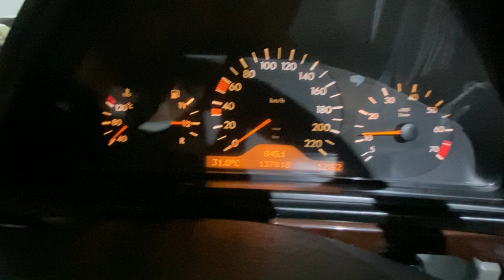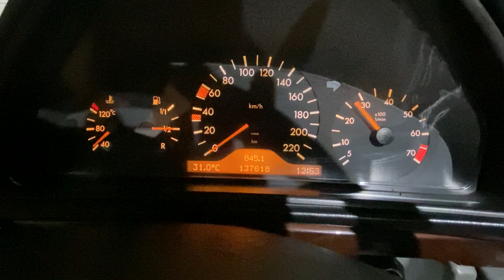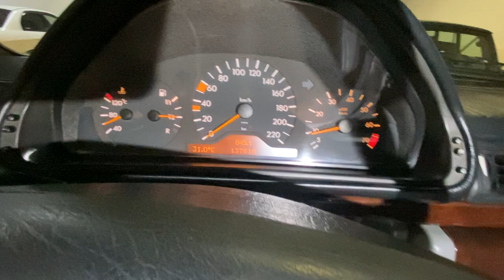Mercedes G320 Cabriolet Cold Start